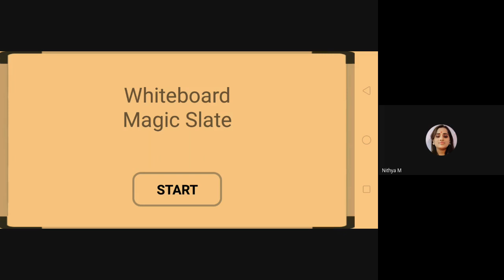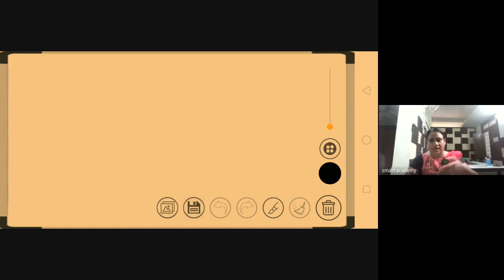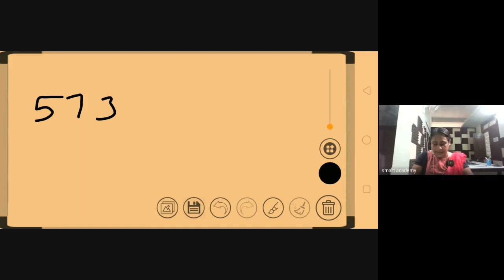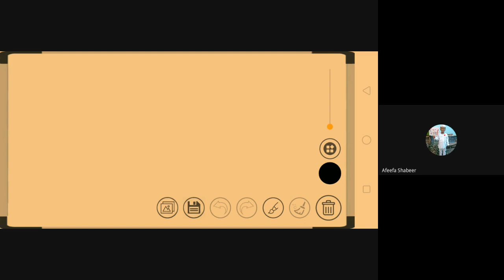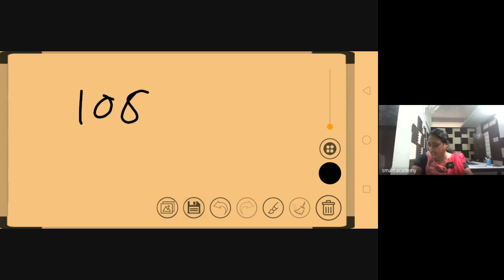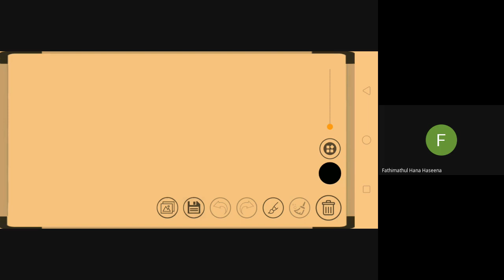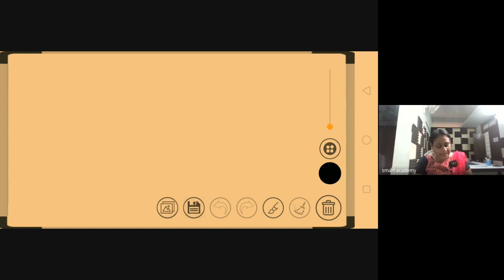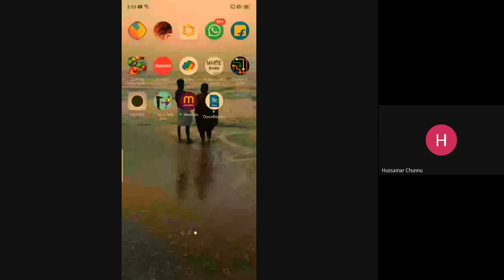Nisha teacher live class record 2023 08 18